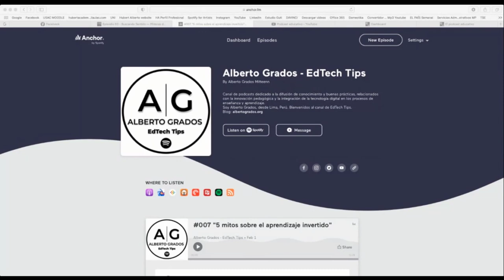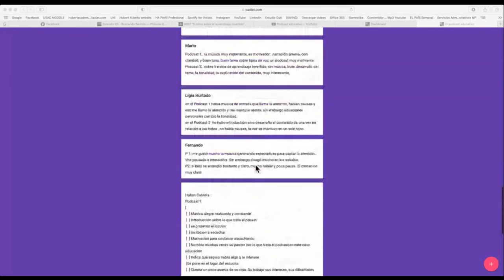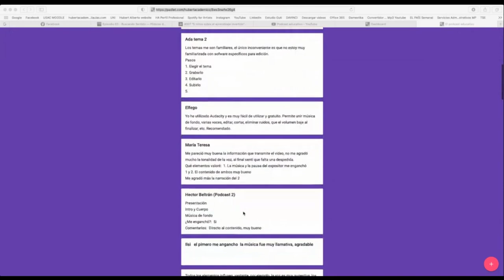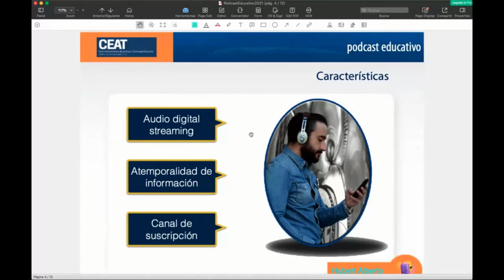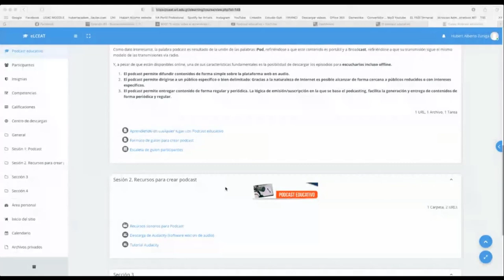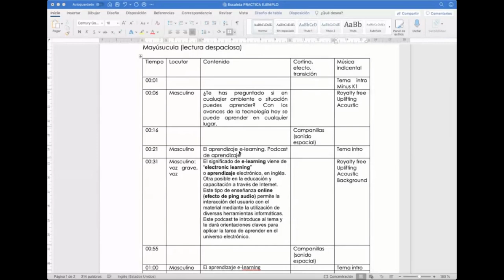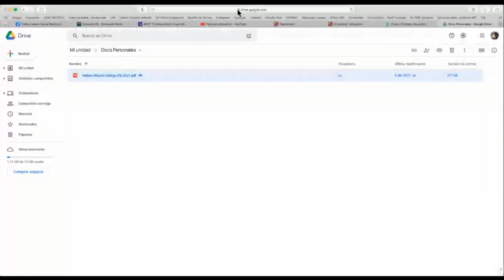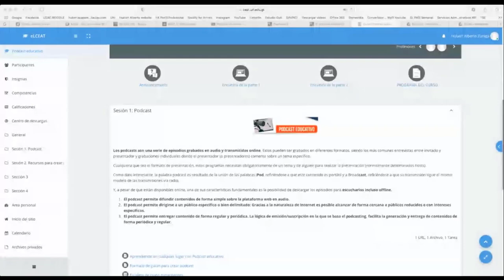JIETD Podcast educativo -Hubert Zúñiga- Parte 1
Durante la 2.ª Jornada de Innovación Educativa y Tecnología Digital (JIETD), se desarrolló el tema de podcast educativo para que los docentes aprendieran a planificar y utilizar este medio didáctico en la transmisión de contenidos.

Visualice la parte 1, impartida por Hubert Zúñiga el 13 de julio de 2021. Y la parte 2 en el enlace

Le invitamos a visitar nuestro sitio web: ceat.url.edu.gt para descubrir materiales, tutoriales y demás recursos que fortalezcan su formación.